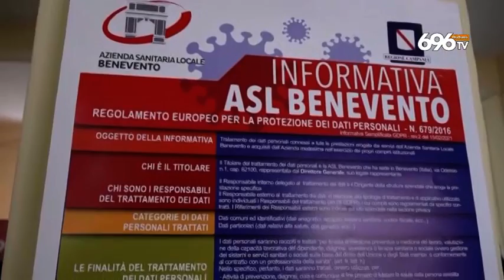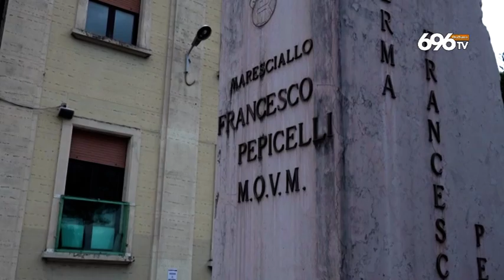Sannio, arrivano i vaccini ma altre tre vittime